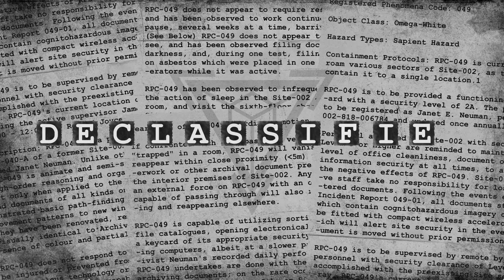Declassified - Opening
An upcoming project that is still in the process of production. This will essentially be a replacement for the scrapped "Let's Review Series", which was essentially an RPC reading. The "Declassified Series" is that idea: Giving users a summary of RPC articles, which will be separated every +100 articles, i.e. the first video will be from RPC-002 to RPC-099, etc.

Unlike the "Let's Talk About" or "Let's Compare" series, Declassified will be more serious in tone as opposed to my character flailing around the screen.

- Dr. Pierson